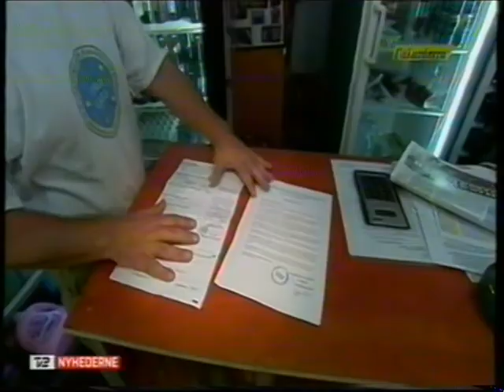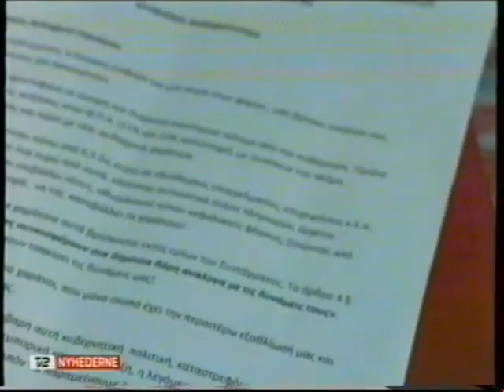Hvorfor Grækenland er et råddent land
Fra september 2011